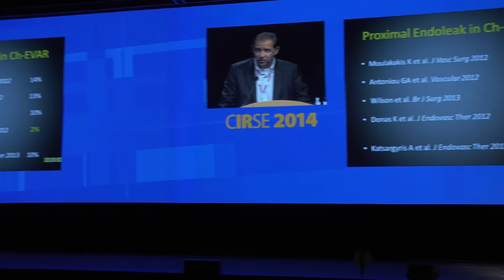Spotlight on Endovascular Aortic Treatment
Recent technological advances have brought fresh enthusiasm for minimally invasive repair of aortic aneurysms. This has long been a core feature of CIRSE meetings, but in 2015, a new Interdisciplinary Endovascular Aortic Symposium (IDEAS) dedicated entirely to this topic will run parallel to CIRSE 2015 in Lisbon, catering for all physicians involved in this field.